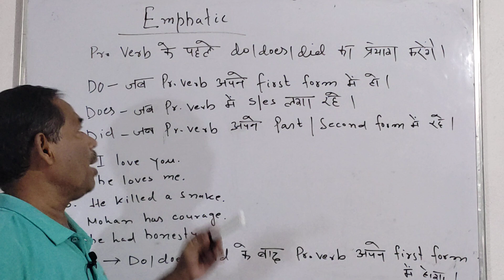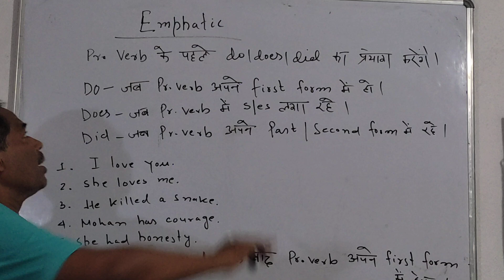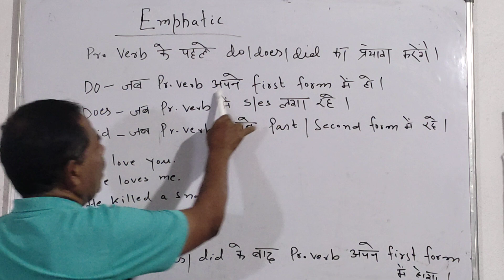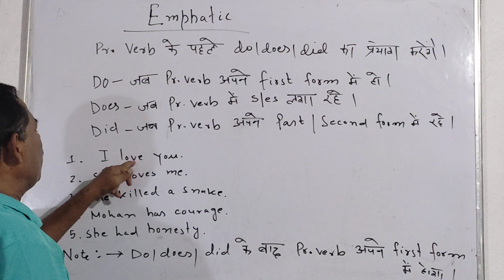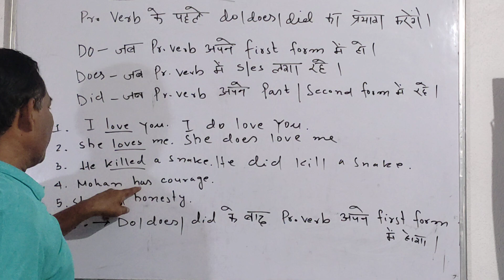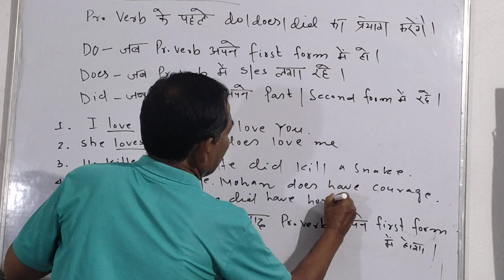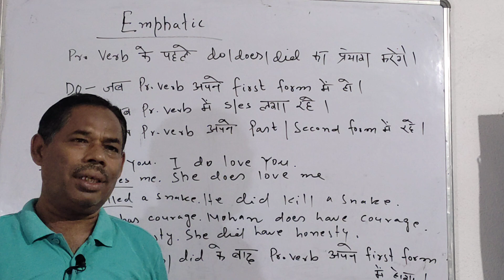how to make " EMPHATIC " ENGLISH GRAMMAR